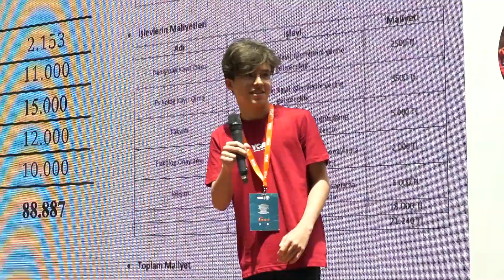Bilimle Buluş Kamp Sürecinde Neler Yaşadık?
Türkiye’nin dört bir yanından kampa katılan 25 öğrenci, Birleşmiş Milletler Sürdürebilirlik Hedefleri’nden Açlığa Son ve Sağlıklı & Kaliteli Yaşam üzerine proje geliştirip jüri üyelerine sundu. Bundan sonraki süreçte Bayer’in desteğiyle hayata geçirilecek iki proje için öğrenciler çalışmaya başlayacak.